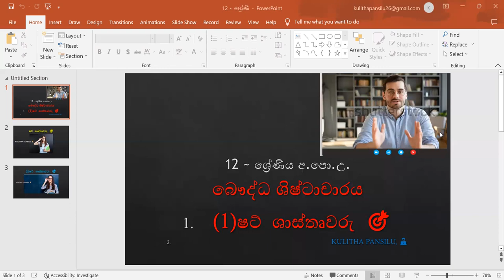Buddhist Civilization | A/L 12 ශ්‍රේණිය අ.පො.උ.බෞද්ධ ශිෂ්ටාචාරය | ෂට් ශාස්තෘවරු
A/ L 🎯. අ.පො.  උසස් පෙළ විභාගයේ,
B/C
🌴⭐️ බෞද්ධ ශිෂ්ටාචාරය විෂය හොඳින් සමත් වීමට කමැති නම්, 🎯🔥

පන්තිය හා සම්බන්ධ වීමට කමැති නම් මෙම දුරකථන අංකය ට

WhatsApp message එකක් මෙසේ එවන්න

නම ~👉
වයස ~👉
පාසල ~👉
දිස්‌ත්‍රික්‌කය ~🌾👉💨